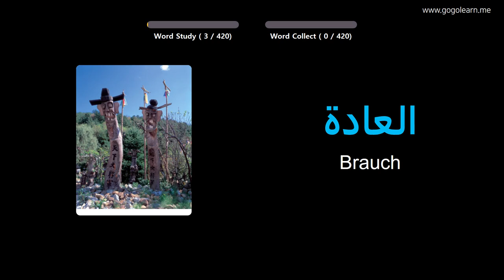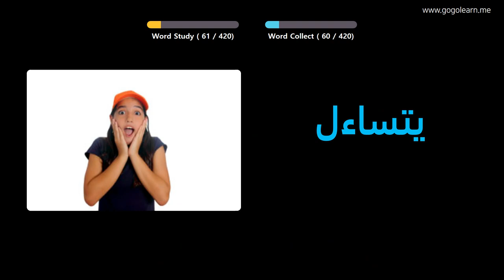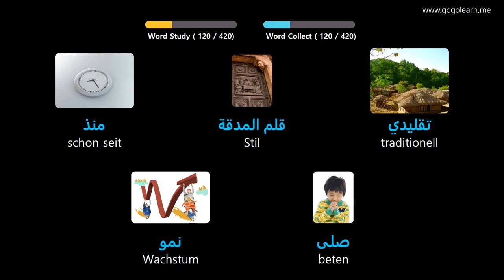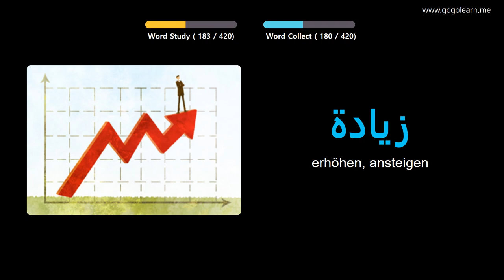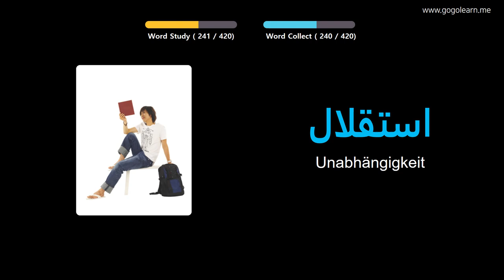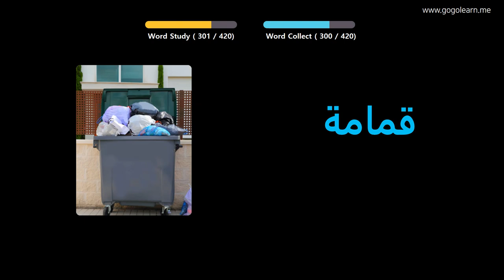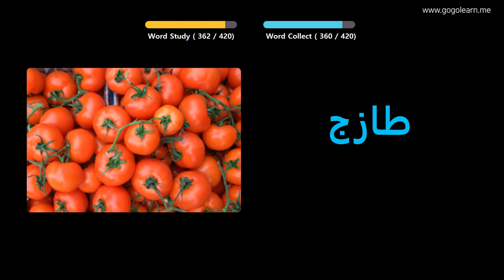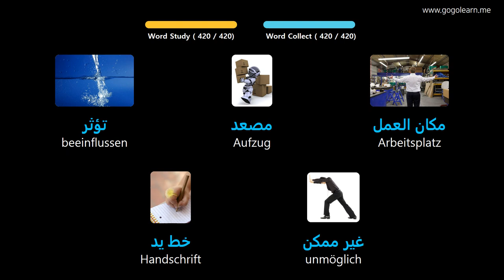Arabisch Lernen Durch Bilder |Arabisch Wortschatz Mittelschule 2 | Golearn